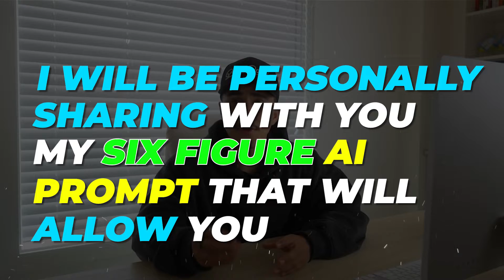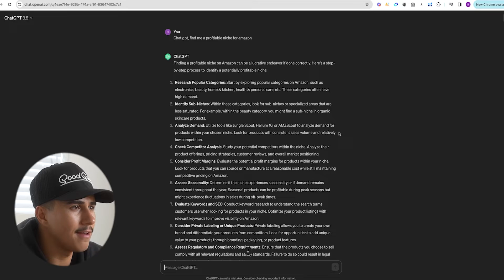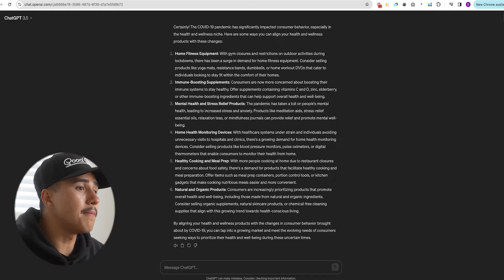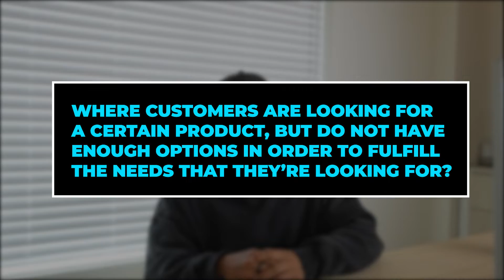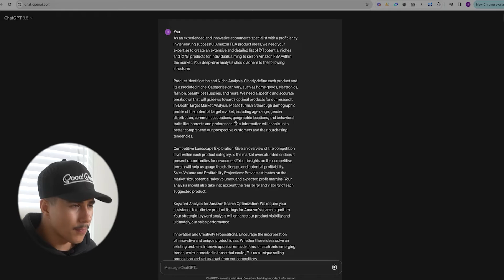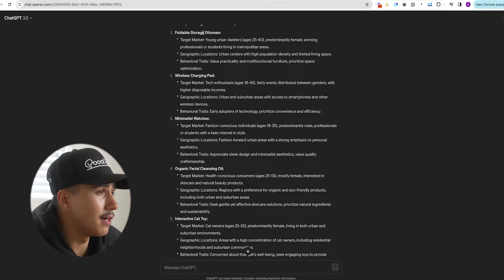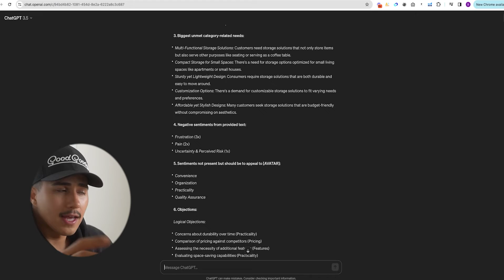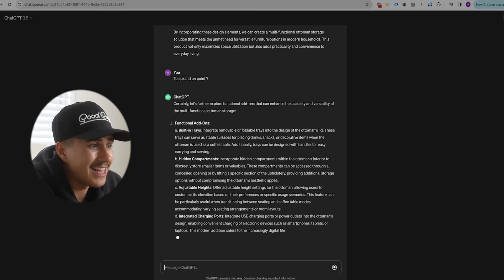How To Use A.I To Find Products To Sell (My Secret Prompts)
Want to find profitable products to sell on Amazon FBA? Watch how I use Chat GPT and my secret prompts to uncover winning items for your side hustle!

Want to start your Amazon brand the right way? Book a No-Strings-Attached call here to see if this is for you: